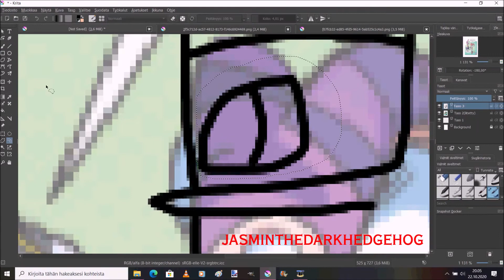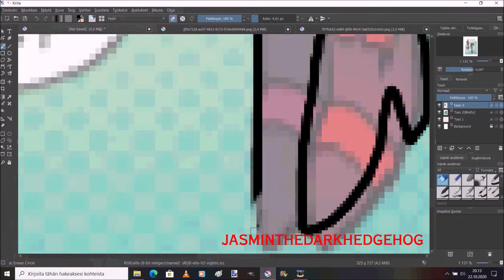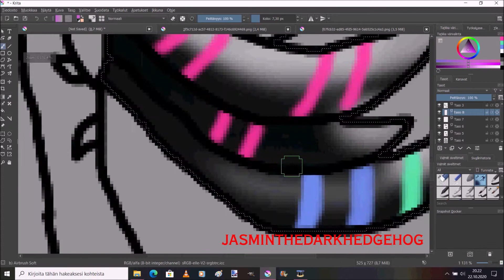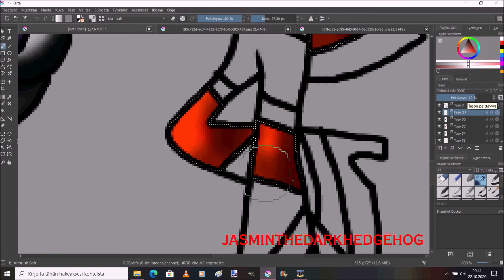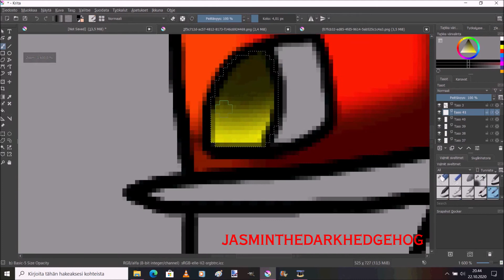NiGHTS and Reala to Balan and Lance Recolor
Song: Three grace days Get out alive